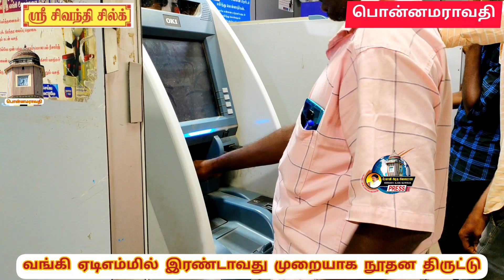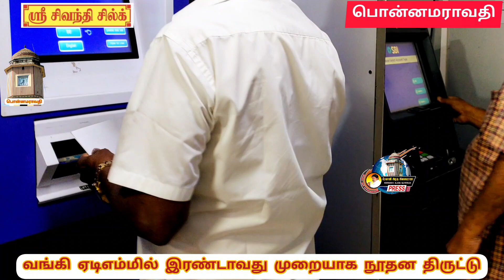ATM- CARD- ஐ மாற்றி கொடுத்து இரண்டாவது முறை நூதன திருட்டு. போலீசார் விசாரணை.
பொன்னமராவதி பாரத ஸ்டேட் வங்கி ஏடிஎம் கார்டை மாற்றி கொடுத்து நூதன முறையில் இரண்டாவது முறை திருட்டு.

புதுக்கோட்டை மாவட்டம் பொன்னமராவதி அண்ணாசாலையில் உள்ள பாரத ஸ்டேட் வங்கியில் மூதாட்டியின் ஏடிஎம் கார்டில் ரூபாய் 11,000 திருடிய வாலிபருக்கு போலீசார் வலைவீச்சு. புதுக்கோட்டை மாவட்டம் பொன்னமராவதி அருகே உள்ள காரணப்பட்டியைச் சேர்ந்தவர் துரைச்சாமி மனைவி ராஜலட்சுமி வயது 55.  இவர் நேற்று பொன்னமராவதிக்கு வந்துவிட்டு ஸ்டேட் பேங்கில் சுமார் 11 மணியளவில் ஏடிஎம்மில் பணம் எடுக்க சென்றுள்ளார். அவருக்கு பணம் எடுக்கத் தெரியாததால் அப்போது அருகில் இருந்தவர்களிடம் ஏடிஎம் கார்டை கொடுத்து பணம் எடுக்கச் சொல்லி உள்ளார்.  அப்போது அந்த வாலிபர் இரண்டு முறை ஏடிஎம் கார்டை போட்டு பார்த்துவிட்டு பணம் வரவில்லை என்று கூறியுள்ளார். பின்னர் ராஜலட்சுமி கொடுத்த ஏடிஎம் கார்டை வைத்துக்கொண்டு வேறு ஒரு மாற்று ஏடிஎம் கார்டை மாற்றி கொடுத்துள்ளார். பின்னர் ராஜலட்சுமியின் ஏடிஎம் கார்டை வைத்து சிறிது நேரத்தில் பொன்னமராவதியில் உள்ள வேறு ஒரு தனியார் வங்கியின் ஏடிஎம்மில் ரூபாய் 11,000/- ஐ எடுத்துச் சென்றுள்ளார். இந்நிலையில் ராஜலட்சுமி ஸ்டேட் பேங்கில் உள்ள அலுவலகத்தில் சென்று கேட்டபோது உங்களது ஏடிஎம் கார்டு இது இல்லை என வங்கி அதிகாரிகள் கூறியுள்ளனர். இதையடுத்து வங்கி கணக்கை சரிபார்த்த போது அதில் 11 ஆயிரம் பணம் எடுத்துச் சென்றது தெரிய வந்தது. இந்த சம்பவம் குறித்து பொன்னமராவதி காவல் நிலையத்தில் ராஜலட்சுமி அளித்த புகாரின் பேரில் சப் இன்ஸ்பெக்டர் முத்து மற்றும் போலீசார் விசாரணை செய்து வருகின்றனர். மேலும் இதே போல் கடந்த நான்கு நாட்களுக்கு முன்னர் பணையப்பட்டியைச் சேர்ந்த நபர் ஒருவருடைய ஏடிஎம்மிலிருந்து ரூபாய் 74 ஆயிரம் அடையாளம் தெரியாத நபர் ஒருவர் இதே போல் ஏடிஎம் கார்டை மாற்றி கொடுத்து நூதன முறையில் திருடியது குறிப்பிடத்தக்கது. இரண்டாவது முறையும் இதே போல் நூதன முறையில் திருட்டு நடந்துள்ளது. பொதுமக்கள் விழிப்புடன் இருக்க வேண்டுமென வங்கி அகிகாரிகள் கூறியுள்ளனர்.